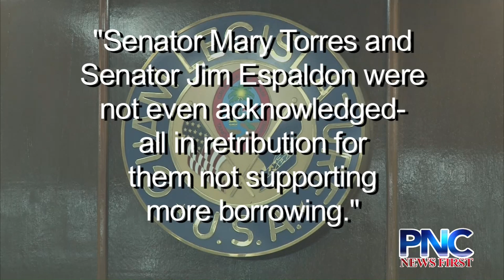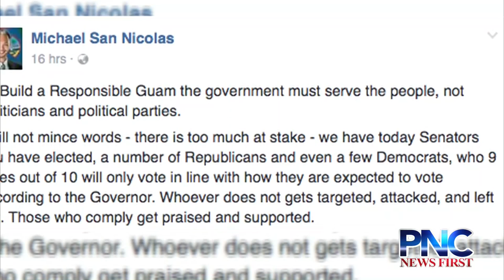Disharmony in the GOP?